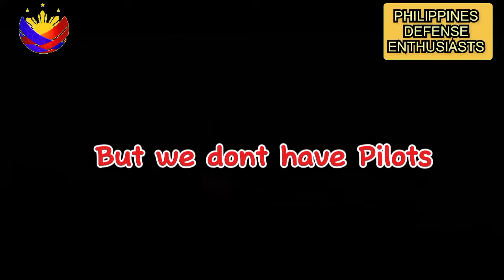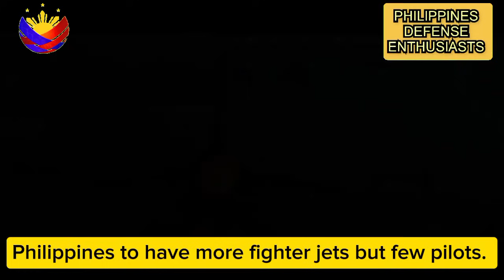MAS DADAMI PA ANG FIGHTER JETS NATIN KAYSA MGA PILOTO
Philippines to start procurement of Multi role fighters. About 2-4 squadrons, but we dont have enough well trained and experienced combat pilots.

Related channels
Good news Philippines
Maki trip
Sir Romiel Tv
Terong Explained
Defense Ph
Melvs Castle
Update Ph
SirLester channel
Literacy Corner
Pacific Defense
Max defense
Maxdefense
Electronics sensors and technology. Cyber security and cyber warfare